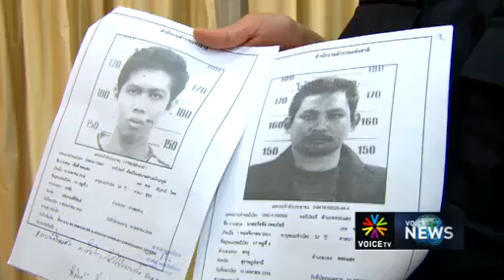เปิดใจมือปืนยิง เอ็กซ์ จักรกฤษณ์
เปิดใจมือปืนยิง เอ็กซ์ จักรกฤษณ์   Voice TV